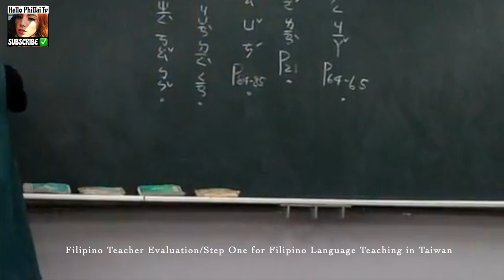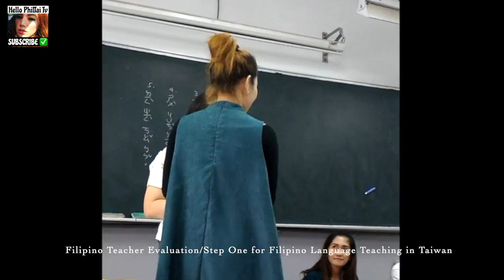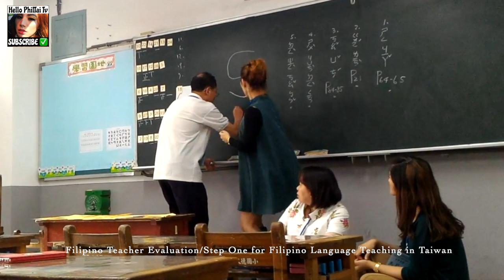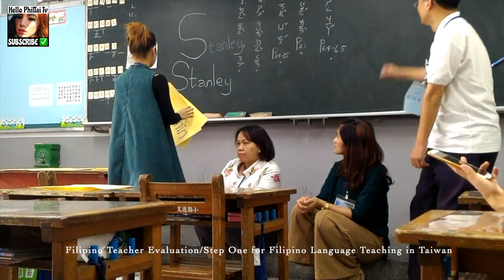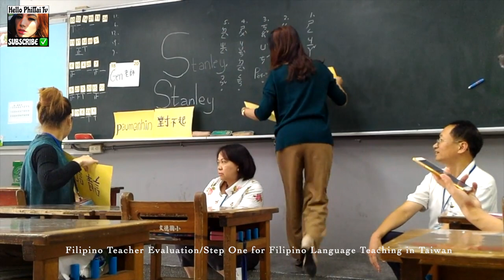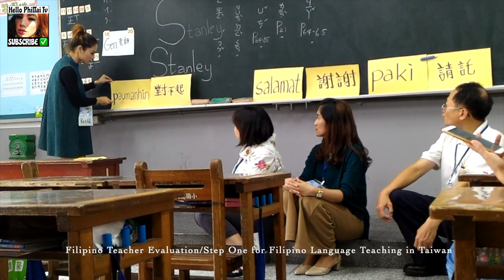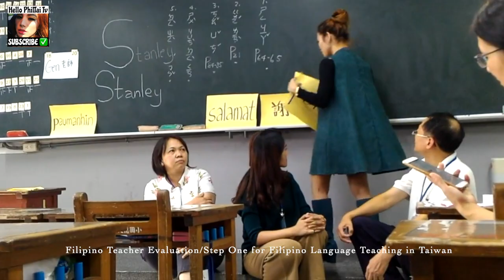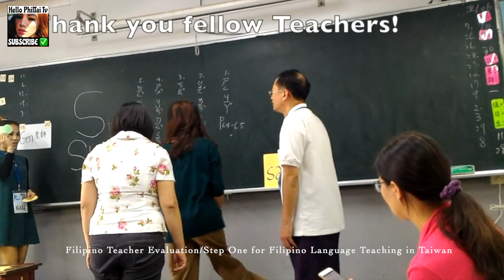Filipino Teacher in Taiwan? |台灣國小學習菲律賓語言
We see or meet Professional Filipino Teachers anywhere in the globe.

But..

What if I tell you a lil open secret?🗣

Listen..👂In Taiwan, more and more Filipinos are TEACHING our official language, "FILIPINO" islandwide!

Would you be proud?

Or if you wish to join the team, you must undergo a training first and complete some requirements just like this demo I had a few years ago.

Special Thanks to ate Helena Ballaret Wang for the video and ate Maricor Repane Yang for the special participation💋

hellophiltaishare What? Filipinos teach FILIPINO in Taiwan Schools Nationwide? For real?

The answer is YES. In fact my daughter, BBK has been learning Filipino for two years now. Isn't that amazing?

But before you can teach Filipino in Taiwan, you should attend the training and do a demo just like this☺️👇

p.s. We were told not to erase the reminders on the blackboard on that day. In case you guys would watch and wonder why the board was filled with Chinese Characters.